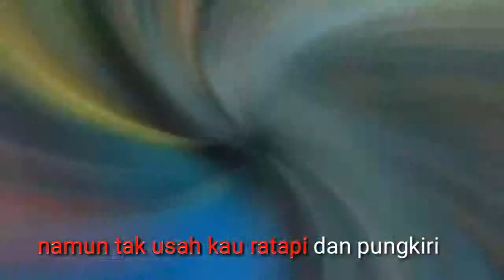Narasi || video keluarga Bani Qodir